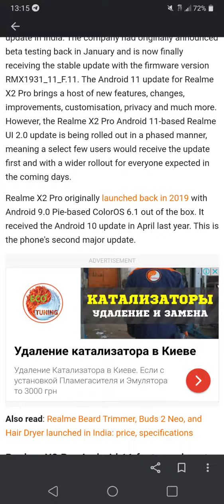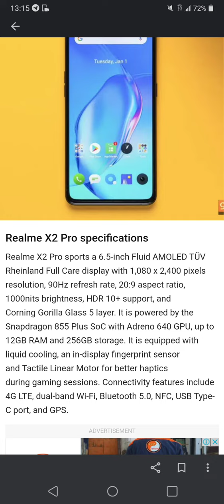Realme X2 Pro Getting Android 11 Update Full Details 😱🔥